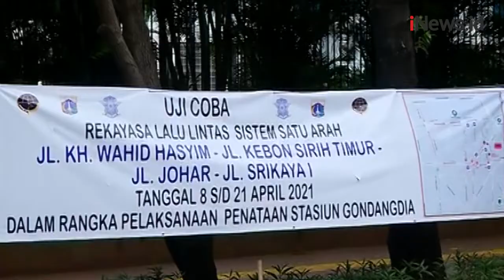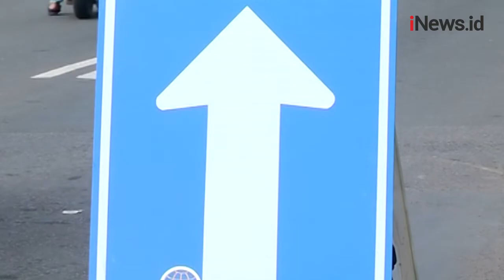Rekayasa Lalu Lintas di Sekitar Stasiun Gondangdia Jakarta Pusat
Dinas Perhubungan DKI Jakarta terus menerapkan uji coba pengalihan arus lalu lintas  dalam rangka menata kawasan Stasiun Gondangdia, Jakarta. Uji coba berlangsung hingga 21 April mendatang.

Android: inews.id/android
iPhone: inews.id/ios